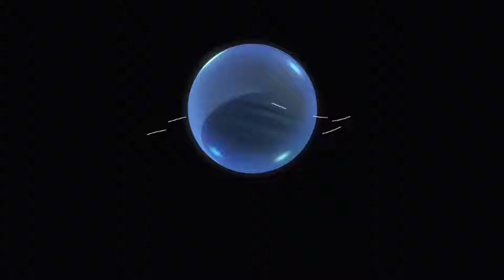Gulfstream Pictures/A Stern Talking To/Very Good Productions/ Warner Bros. Animation/Netflix (2019)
From Green Eggs & Ham.